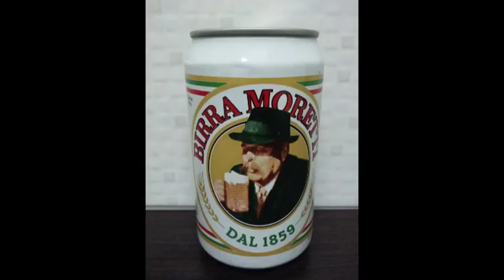Birra moretty (Itá)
1994